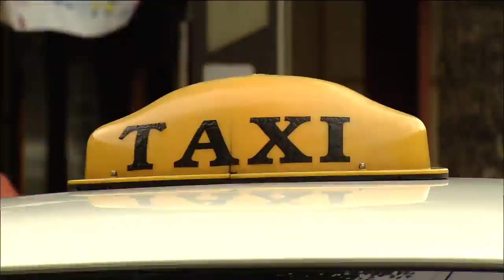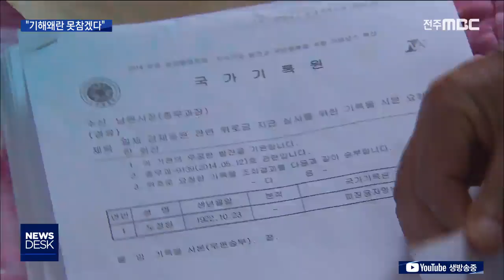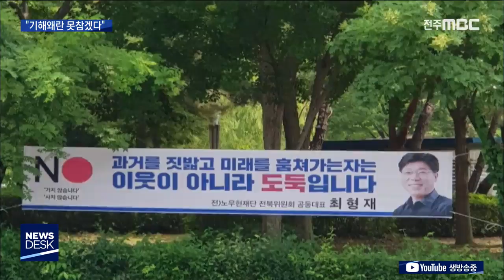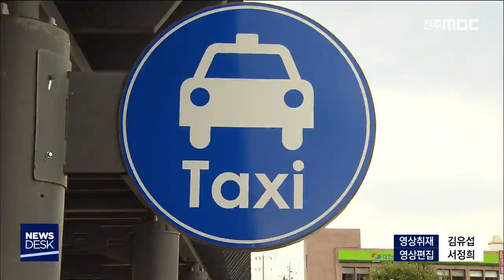[뉴스데스크] 전주MBC 2019년 08월 09일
2019년 08월 09일 방송영상 전체